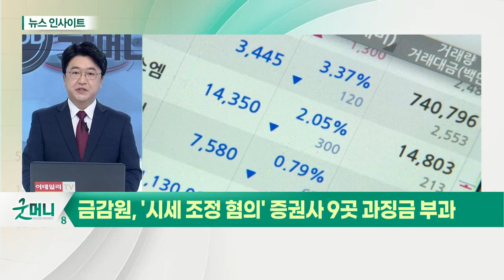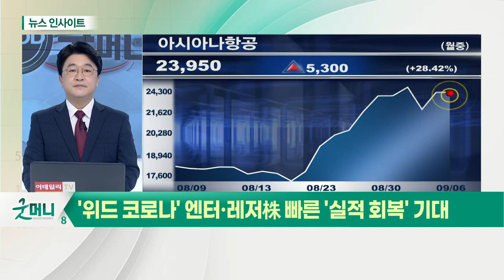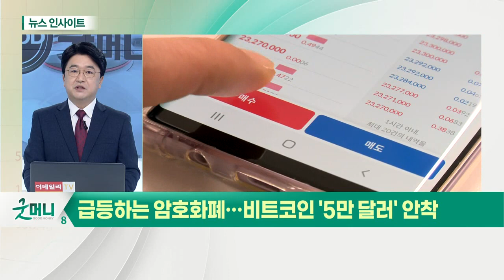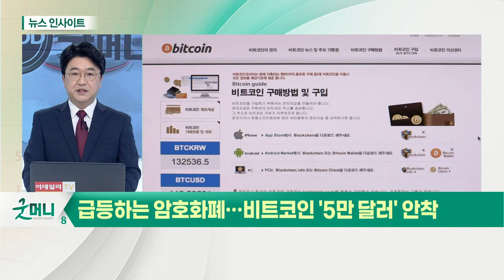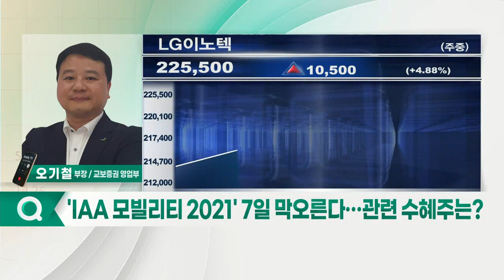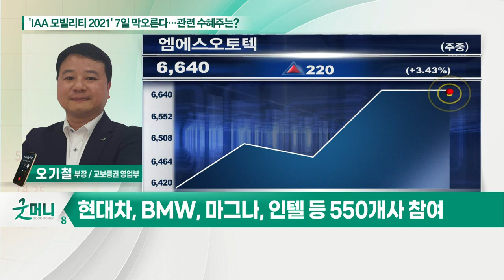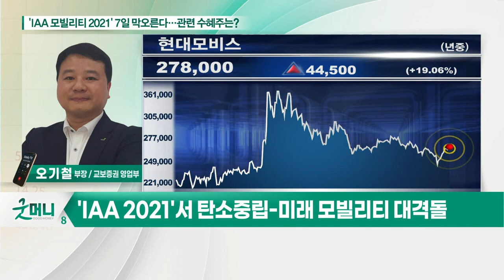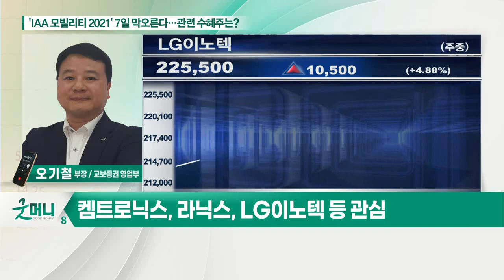'IAA 모빌리티 2021' 7일 막오른다… 관련 수혜주는?_정성일의 투자 인사이트 (20210906)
# 세계 4대 모터쇼 '독일 IAA 모빌리티 2021' 개막
- 현대, BMW, 마그나, 인텔 등 550개사 참여
- 'IAA 2021'서 탄소중립 - 미래 모빌리티 대격돌
- 현대차, 자율주행 택시 '아이오닉5 로봇택시' 공개
- 자율주행 관련주 주목할 시점
- 켐트로닉스, 라닉스, LG이노텍 등 관심